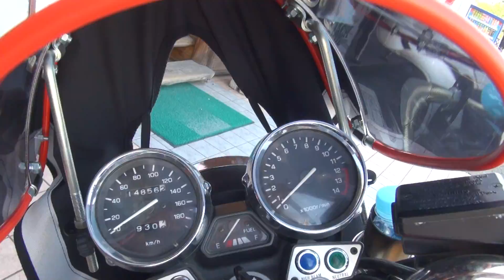美人ライダータンデム 旧車會 幻の三段シート 1993 ヤマハ・XJR400 1993 YAMAHA・XJR400 RH02J ホンダ・CB400スーパーフォア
美人ライダータンデム　旧車會　幻の三段シート　1993 ヤマハ・XJR400　1993 YAMAHA・XJR400　RH02J　ホンダ・CB400スーパーフォア バージョンS　　ホンダ CB400SF　HONDA CB400 SUPER FOUR Version S　NC31

3月3日発売　 まるでドラえもんのスモールライトの世界観　 3月3日発売　DVD付き! ドローン空撮鉄道. 史上初！見たことがないアングルの駅や列車の写真・動画集. 著者名：: 西本裕隆 編著／森本一範 森本幸広 撮影; 定価：: 本体2200円＋税; 出版日：: 2018/02/28; 判型：: B5判; ISBN-13：: 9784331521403; ジャンル：: 趣味・実用.

初めて、ドローンでの低空撮影による鉄道写真・DVD動画を徹底収録したビジュアル本。新幹線駅・秘境駅・スイッチバック・車両基地などを、高高度でも見慣れた角度でもない位置から撮影。ドローンならではの接近画像、意外なアングルの絵柄・動画が満載。 駅の詳細解説や、写真の見どころ紹介、撮影秘話も!